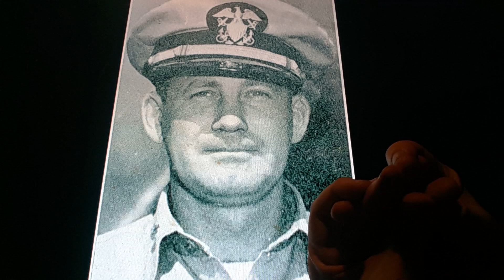Horacio the handsnake - Captain Jack Gandy